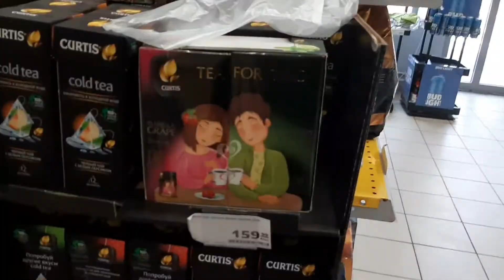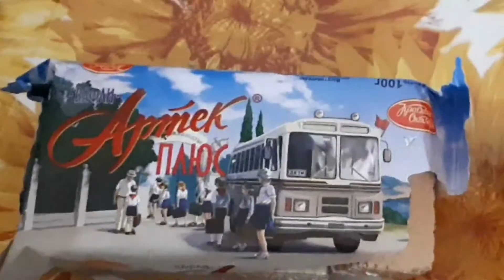неделя влогов~вторник~SOБAKEN🐶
Привет я Настя💞